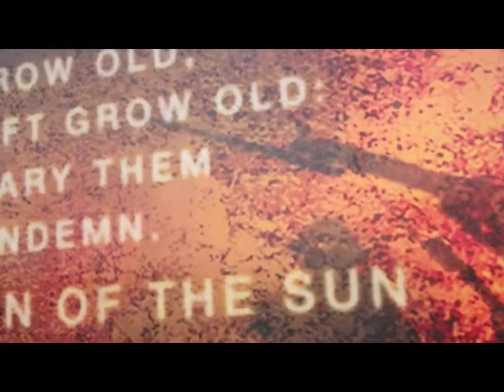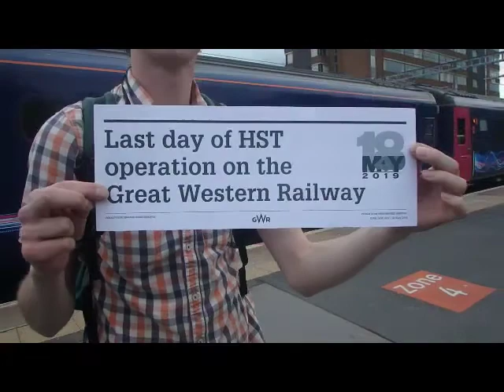Last Day of GWR Main Line HSTs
After over 40 years in service, the last day of Great Western HSTs into London was on 18th May 2019. Four trains were in operation during the day, all of which finally left Paddington between 1800 and 1830. The video starts with my short journey on one to Swindon and other HSTs passing through plus for good measure two passing rail tour excursions. The video sees the 1330 departure of an HST to Bristol and then from around 1715 the four HSTs going into Paddington for the last time. I travelled on the 1815 Cheltenham HST as far as Swindon then recorded the very last of the HSTs at Chippenham - the train was powered by the first and last production power cars, 43198 in the latest GWR colours at the front and 43002 at the rear, in original IC125 livery.